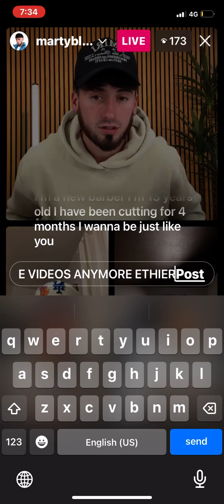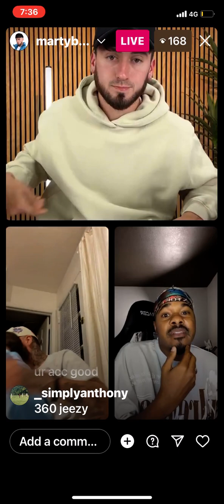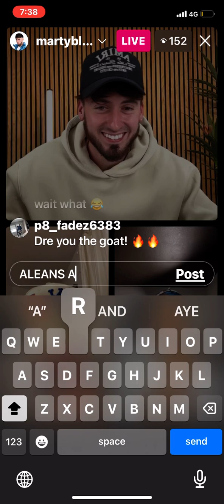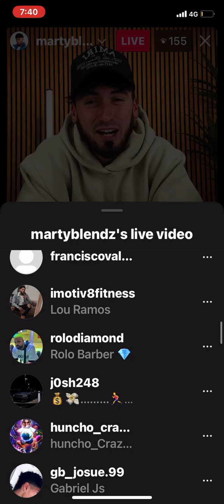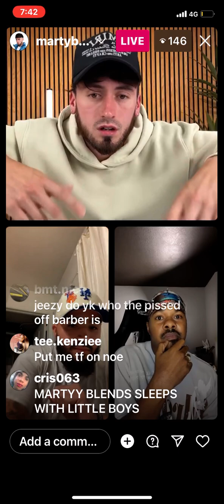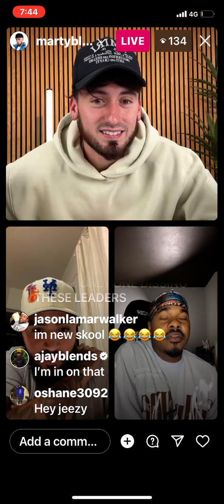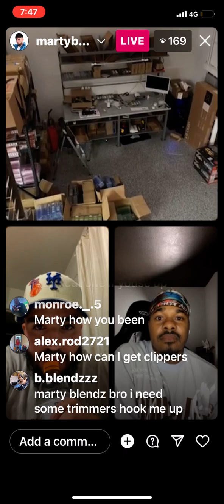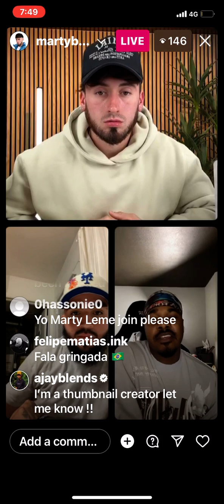MARTY BLENDZ MEETS 360 JEEZY ( part 2 )